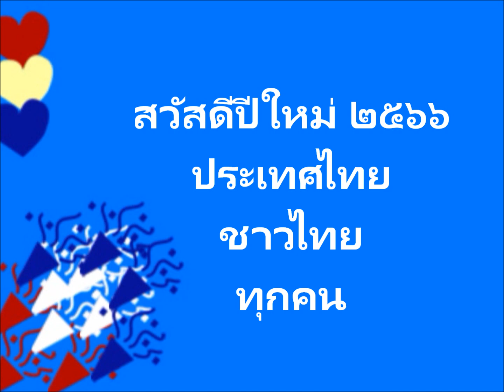สวัสดีปีใหม่ 2566